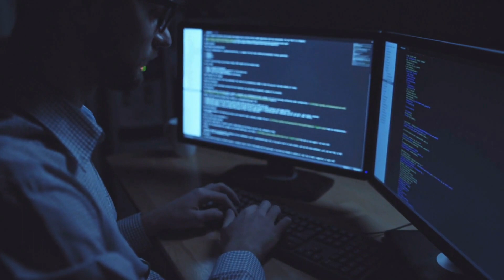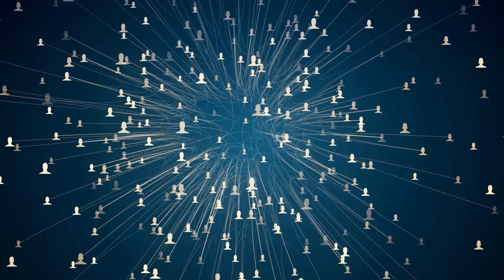周润发韩国釜山影展谈剧本审查：中国大陆有很多要求；台湾记录了台风“小狗”袭击时的最强烈风速之一；美国在线销售预计在关键的假期季节将增长4.8%：突發與現場20231005